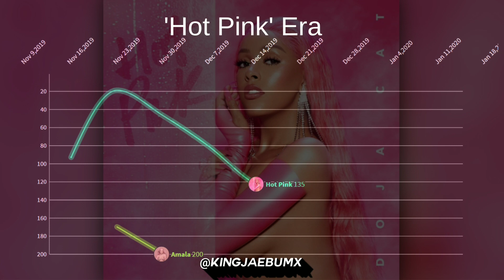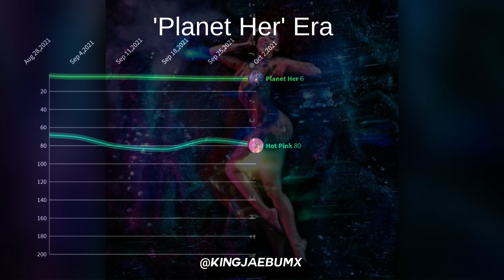Doja Cat | Billboard 200 Chart History (2019-2021)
0:00 Amala Era
0:23 Hot Pink Era
3:16 Planet Her Era